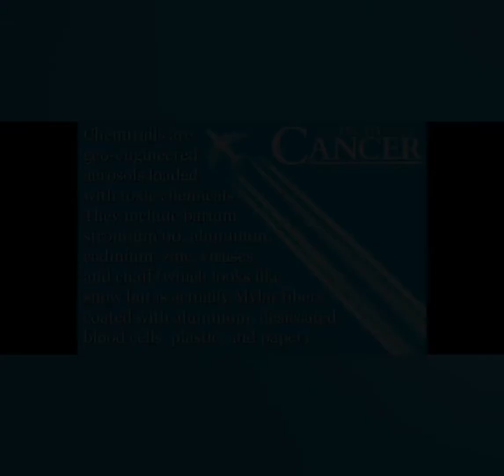This is Not Okay!! CHEMSKY